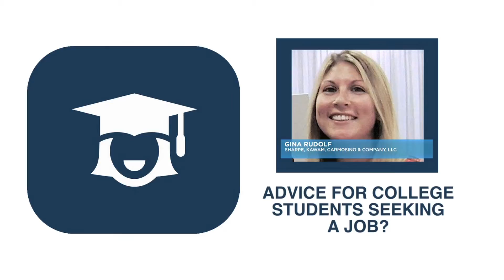Career Night Quick Tip #4